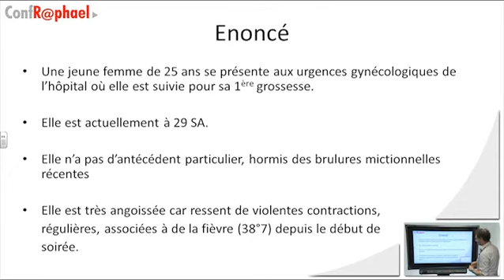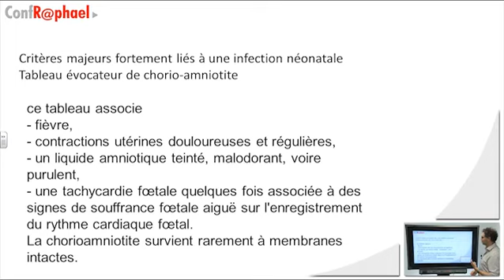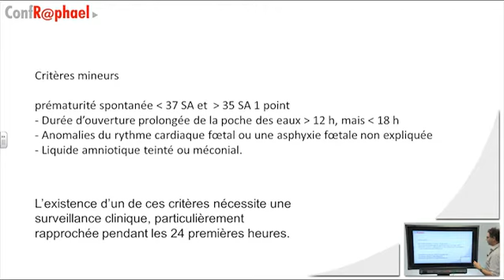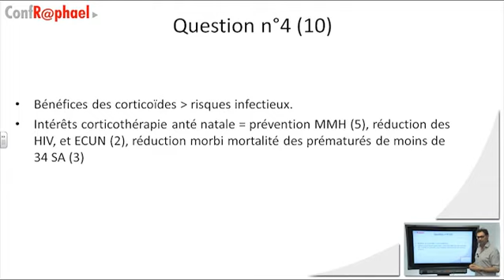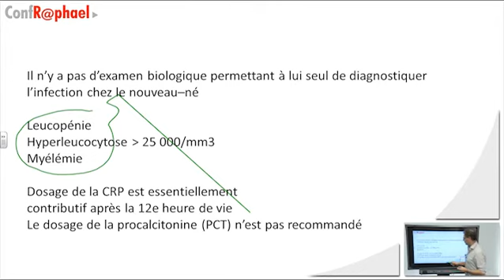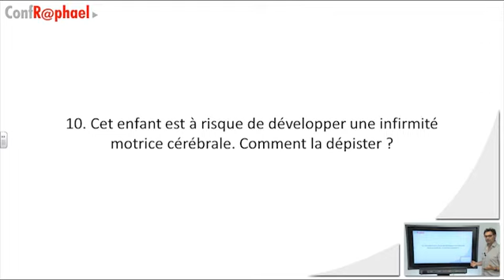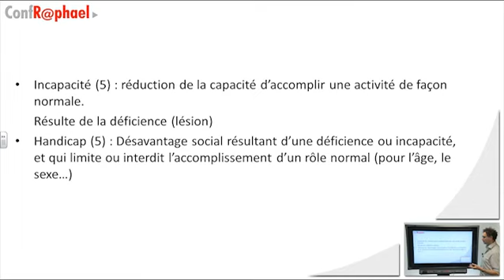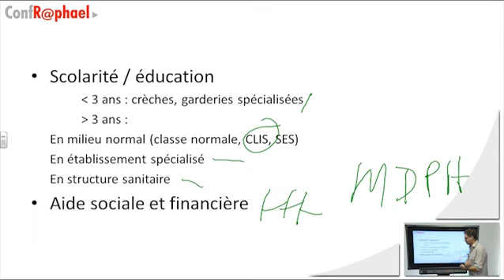Pédiatrie [Conférence] - DCEM3 - Chapitre 1 - Part 4